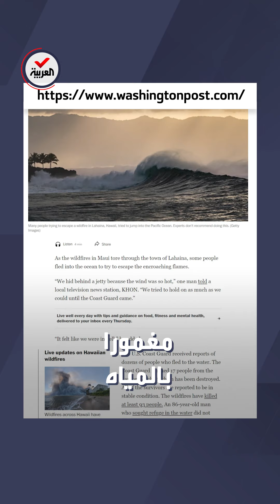القفز في الماء ليس الخيار الأفضل.. طرق للهروب من الموت حرقاً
القفز في الماء ليس الخيار الأفضل للنجاة من الحرائق.. خبراء يقدمون مقترحات للهروب من الموت
لمعرفة أحدث المستجدات.. عبر البث المباشر من هنا ⤵
وبإمكانكم متابعة العربية على منصات التواصل